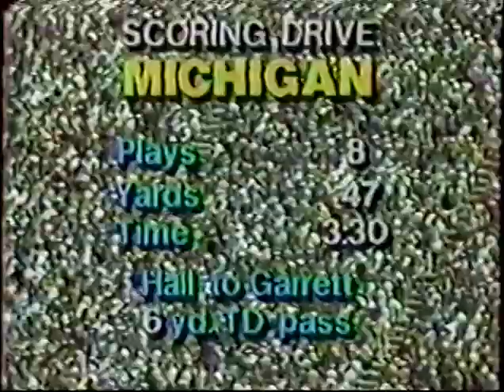Washington State vs Michigan September 10, 1983 Poor Quality